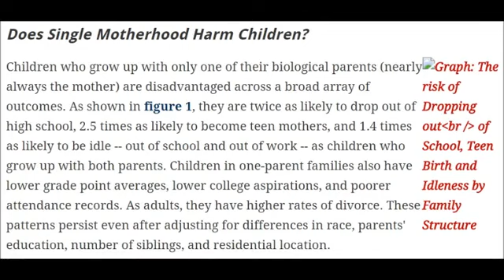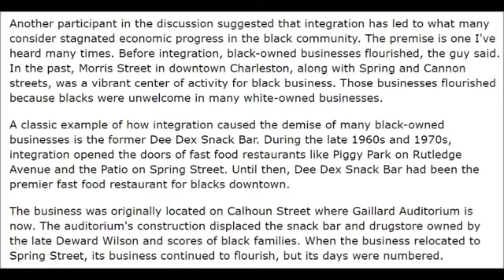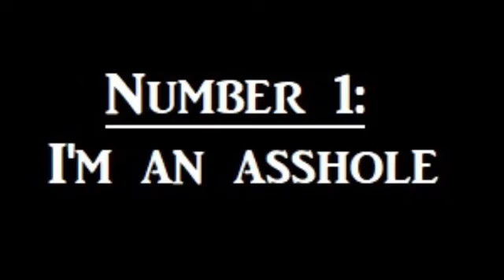Top 5 reasons why I'm hated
Edray explains why he is hated